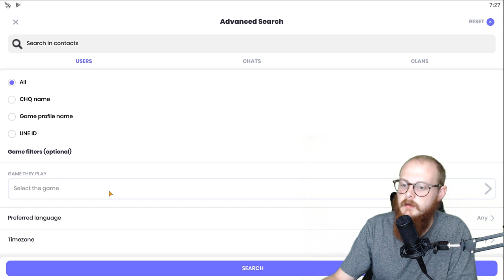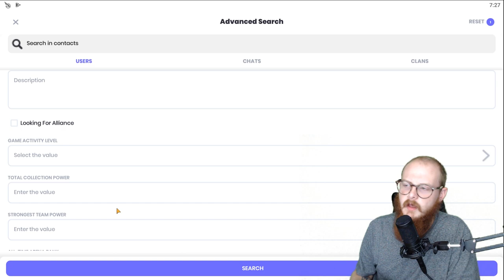Ways to Make Ultimus VII Better - Marvel Strike Force - MSF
I wanted to give some constructive and realistic thoughts about how the entire Ult7 experience can be improved. Let me know your guys' thoughts in the comments.